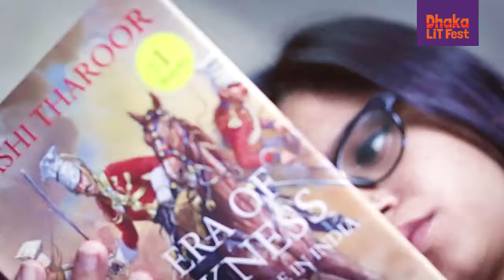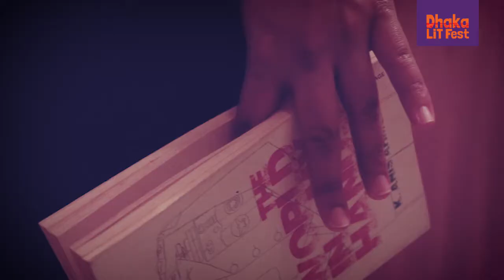Where do we read? Everywhere.